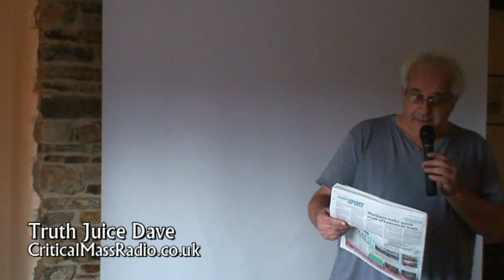Time for ACTION! [We the People, Fight Back! Conference 2014 - Truth Juice Dave]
Time for ACTION!  We the People, Fight Back! Conference 2014

Part One

First speaker on the day was Truth Juice Dave with 'A Time for ACTION!'

Who are the real gods? Just what is a person? What exactly is the Bible? All this and lots more. are you prepared for Dave's truth?

Dave hosts a show on Critical Mass Radio every Thursday evening.